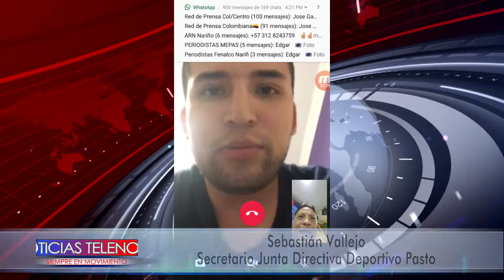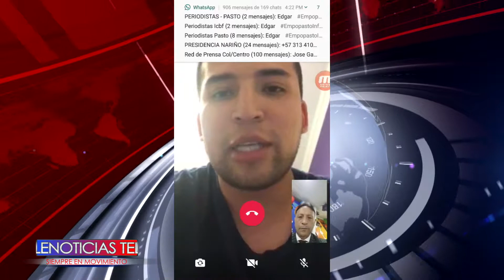Informe Winston viracacha nariñense habla sobre videos que fueron publicados en facebook